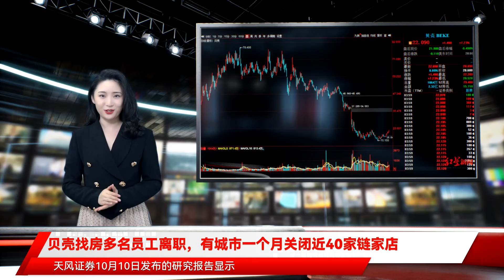贝壳找房多名员工离职，有城市一个月关闭近40家链家店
10月12日，红星资本局从贝壳（BEKE.US）方面了解到，贝壳找房将对上海地区金融等部分业务进行调整。$$$贝壳方面称：“今年以来行业环境发生较大变化，公司据此对上海地区金融等部分业务进行调整。”其同时表示，对于此次调整涉及到的员工，将严格遵守国家劳动法等相关法律法规进行妥善安排，同时为其优先提供内部转岗机会。$$$$$$$$$实际上，自5月份各地出台指导价后，国内多个城市二手房市场进入淡季。贝壳找房线下门店员工告诉红星资本局，有中介一个月都开不了单，甚至半年都没有开一单的情况也不少。$$$美东时间10月13日收盘，贝壳报22.09美元/股，涨7.23%。红星资本局注意到，2021年以来，贝壳股价下跌明显，以年内最高的79.4美元/股计算，贝壳股价年内跌幅超80%，市值蒸发逾800亿美元。$$$$$$贝壳股价情况$$$$$$$$$10月12日，红星资本局在社交软件“脉脉”上看到，有ID标注为贝壳找房员工的网友称，“上海贝壳整个裁员”。据其称，上海贝壳全员裁员补偿为“N+3”，18日之前办完手续，30日物业关停。$$$$$$贝壳找房裁员引发热议（截图自某社交平台）$$$就上海贝壳裁员的情况，红星资本局向贝壳方面进行求证。贝壳方面回复称：“今年以来行业环境发生较大变化，公司据此对上海地区金融等部分业务进行调整。对于此次调整涉及到的员工，将严格遵守国家劳动法等相关法律法规进行妥善安排，同时为其优先提供内部转岗机会。”$$$上海地区金融业务具体是指什么？对此，贝壳方面没有回复。$$$据媒体报道，据一张网传图片，被裁员的团队原属于CIO线（首席信息官），主要负责办公系统开发。$$$$$$$$$据红星资本局了解，除了裁员以外，贝壳找房在部分城市开始出现大量关闭门店的情况。$$$$$$惨淡的业绩下，贝壳员工纷纷“出走”，还有部分城市开始关闭门店。“有的是门店确实业绩不好，也有的是同一地段门店太多进行了合并。”谈到关店的情况，有贝壳中介表示。$$$$$$同样，作为贝壳平台加盟商的德佑地产，也出现了关店的情况。有德佑地产中介透露，最近时常有德佑门店店长在微信群里转让店铺。$$$此前有媒体报道，深圳房地产中介协会做了一次大规模行业摸底调研，预计2021年1-6月深圳中介门店关停总量在500余间，占全市中介门店的近10%。二手房成交低迷、过户量普降、单个行政区过户量过千的情况逐渐消失，是近半年来深圳二手房市场冷却的直观表现。$$$离职之后，贝壳的员工何去何从？据悉，有员工去了其他平台，也有的干脆转行。$$$刘明（化名）就是一位从贝壳“出走”的员工，此前就职于链家门店。他2020年选择辞职，如今从事成人教育行业，负责公司销售人员招聘。他透露：“目前公司招聘到的一半员工都是从房地产销售行业过来的，各个中介平台都有。”他称，当年与他一起就职链家门店的10名员工，都在这一两年陆续离职了，“流动性非常大。”$$$$$$$$$天风证券10月10日发布的研究报告显示，跟踪11个城市二手房成交情况看，二手房环比下降40.83%，同比下降34.86%。其中一线、二线、三线城市环比增速分别-67.84%、-11.08%、11.41%；同比增速分别为-25%、-37.06%、-46.04%。$$$$$$资料来源wind，天风证券研究所$$$在这样的市场行情下，除了一线销售人员的流动性非常大以外，$$$10月12日，红星资本局联系上贝壳研究院成都分院原院长张键，询问贝壳裁员相关事宜。张键表示，自己已经从贝壳研究院离职，至于辞职的原因，他并未多说，但目前仍从事房地产行业相关工作。$$$对于贝壳上海研发团队裁员的消息，张键表示：“我已经离开平台，具体情况不太清楚。”但张键坦言，现在整个行业可以说短期内遇到了一些困难。“我个人认为，不管哪一家企业，有人员调整优化或出台相关方案，都是有可能的。”张键说。$$$公开资料显示，贝壳研究院为贝壳找房旗下专注于互联网与存量房市场的研究机构，研究方向聚焦新房与二手房交易、租赁与公寓、房产后服务研究等，总部设在北京，在成都、上海、南京、武汉等城市都设有研究分院。成都分院主要针对政府相关部门、开发商、金融机构等，开启包括市场监测、年月度报告、经纪人预期调研等专业共享。$$$在张键看来，当前的房企或已进入业务调整阶段，“就拿人才这块来看，在某些关键岗位，比如说一线销售人才，我认为还是会继续招聘的。”$$$$$$$$$公开信息显示，贝壳集团于2020年8月在纽交所挂牌上市。贝壳找房是链家地产在2018年推出的线上线下房产交易和服务平台，核心业务为新房、二手房、租房交易。贝壳找房连接的线下门店包括直营店链家、加盟商德佑等。$$$8月12日，贝壳发布了2021年上半年财报。财报显示，贝壳上半年营业收入449亿元，同比增长64.6%；调整后净利润为31.40亿元，实现了营收和净利双增长。截至2021年上半年，贝壳找房门店数量为52868家，经纪人数量为54.86万人。$$$不过，在贝壳上半年GTV（成交额）增长中，存量房交易总额明显大于增量房交易总额。财报显示，$$$对于2021年第三季度，贝壳预计，其总净收入将在145亿元至155亿元之间，较2020年同期下降24.6%至29.4%。究其原因，贝壳表示，房地产相关政策和措施的潜在影响，对公司业务形势和市场状况可能产生影响。$$$中国房地产数据研究院院长陈晟在接受红星资本局采访时表示：“一般来说，一个城市的二手房交易都有一个荣枯线，如果持续低于这个价格，企业会面临压力，会进行业务调整，甚至是裁员、关闭门店。”$$$陈晟提到，不同的城市，二手房的荣枯线是不一样的，所以房地产中介行业是基于整个市场的成交量活跃程度，来决策企业的扩张和收缩。“对于二手房来说，还要看政策对购房行为的一些把控，包括税收、信贷等措施的出台。同时，在企业端也需尽快匹配，在二手房方面做好数字化、服务化工作。”$$$易居研究院智库中心研究总监、地产分析师严跃进表示，市场行情降温，确实会对企业造成一定的困扰。类似贝壳裁员的现象，和一、二手房市场的大环境确实有很大关系。“这反过来也启发相关企业，要注意市场周期变动，防范企业经营方面出现较大的波动。$$$严跃进进一步表示，目前需要注意的一个新动态是，“过去我们说的金融风险，其实主要还是讲房地产开发类的企业；后续类似市场降温后，对于中介、代理机构和此类平台类公司其实也是有很大冲击的。”$$$